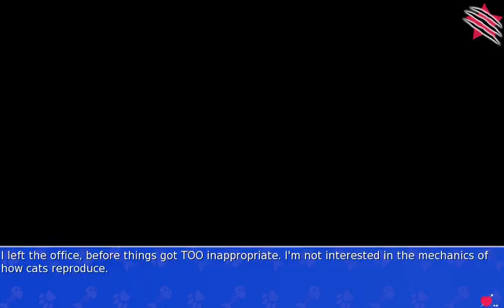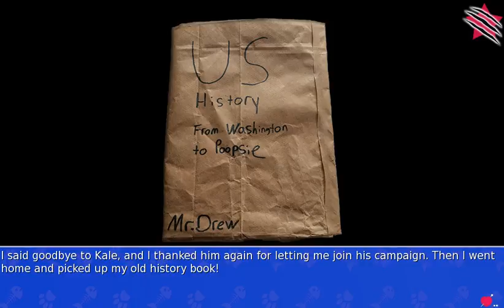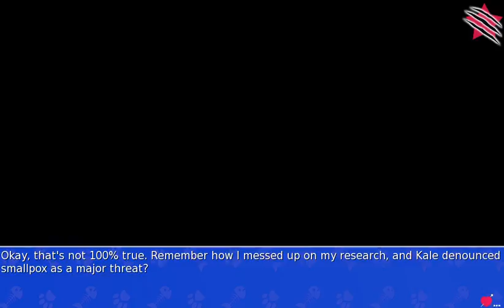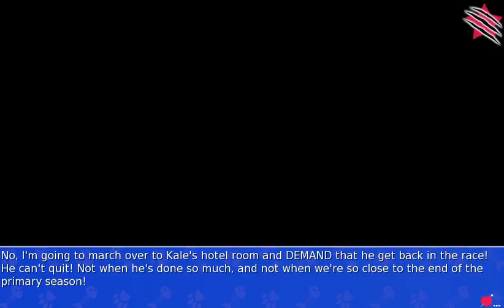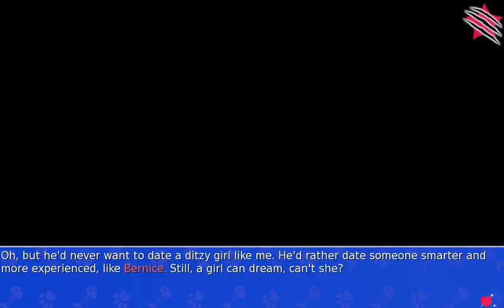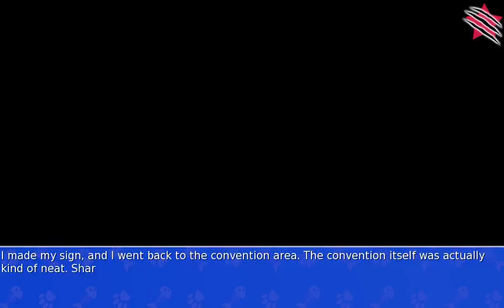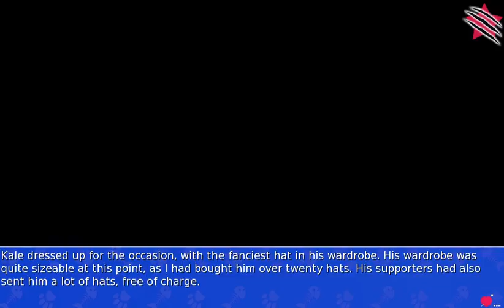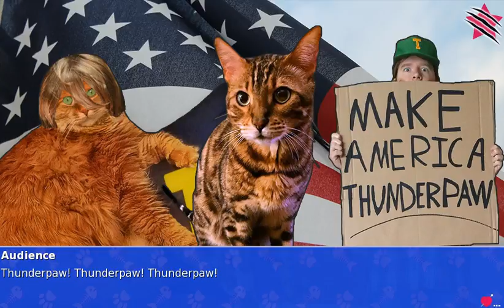Kale Campiagn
i think i spelled campaign wrong